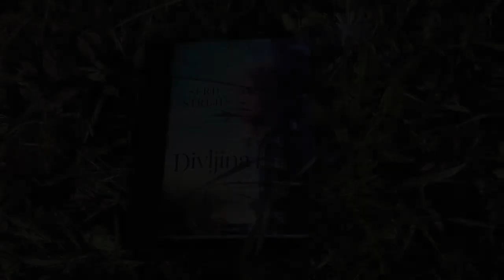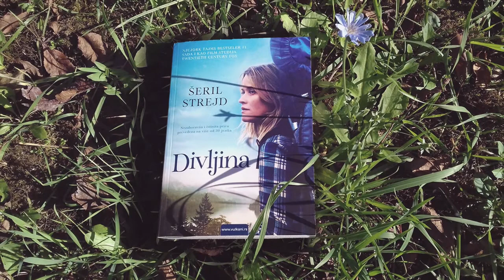Divljina- knjiga ili film?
Dobrodošli na moj kanal. :)

Nadam se da ćemo zajedno širiti ljubav prema knjigama i da ćemo se lepo družiti.

Ako ste pogledali ovaj film ili čitali knjigu, podelite utiske sa mnom.

Hvala što ste me gledali, do sledećeg viđenja uživajte u nekoj dobroj knjizi. :)